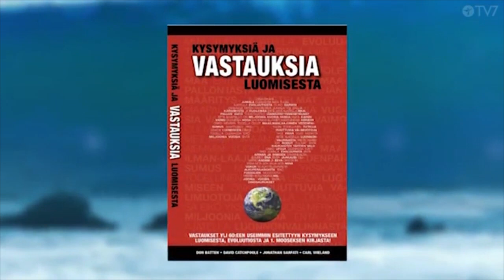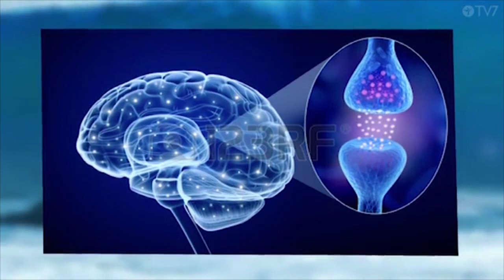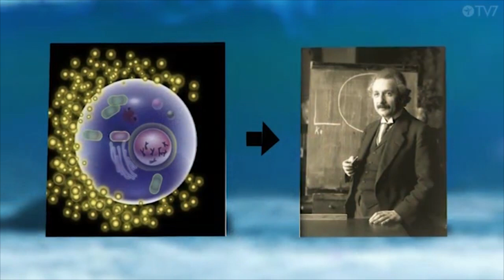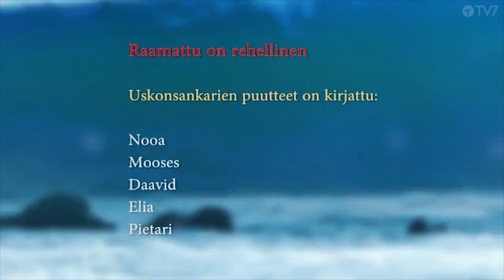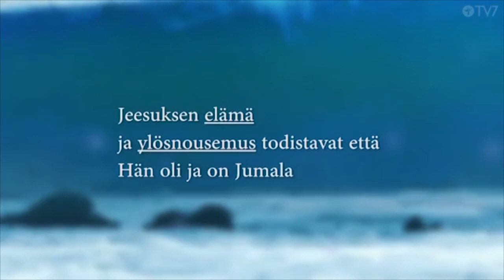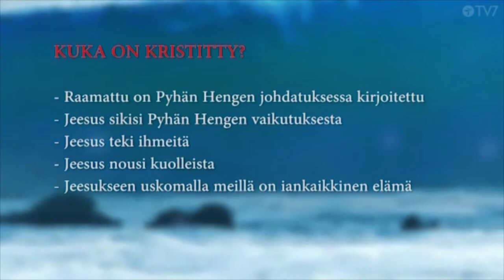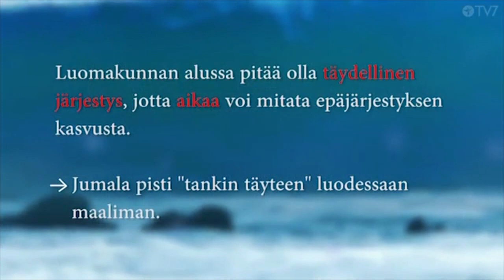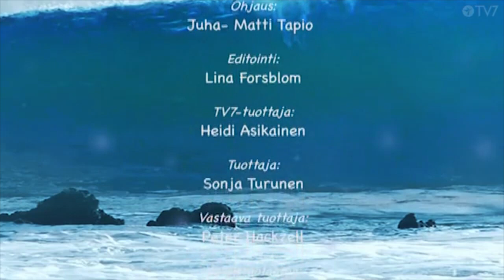ESY Flow nro 083 Kysymyksiä ja vastauksia luomisesta Pekka Reinikainen Osa 1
Pekka Reinikainen puhui luomiseen liittyvistä kysymyksistä ja antoi hyvät tieteelliset vastauksensa niihin. Seminaari pidettiin ESY-seurakunnassa Helsingissä.